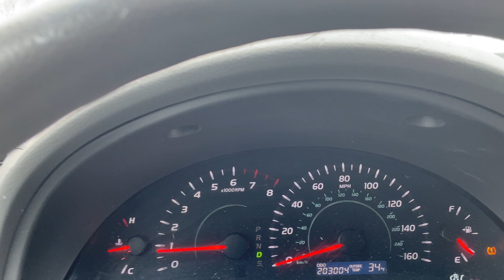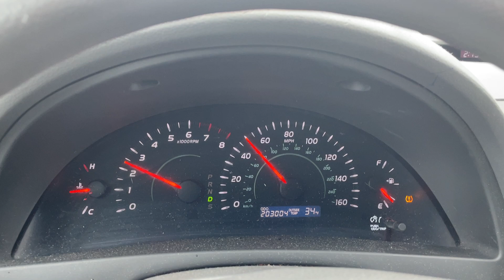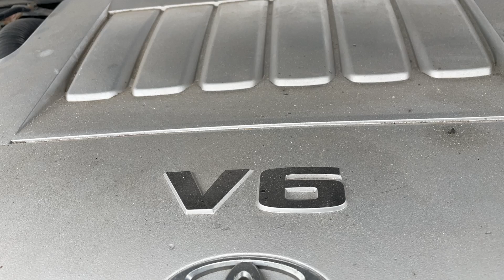2008 TOYOTA CAMRY LE V6 4T1BK46K98U063326